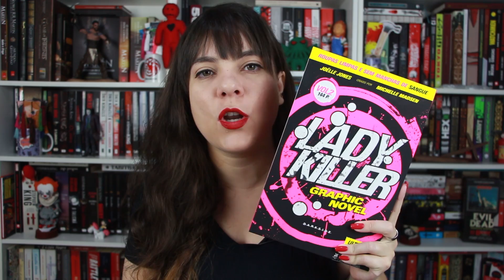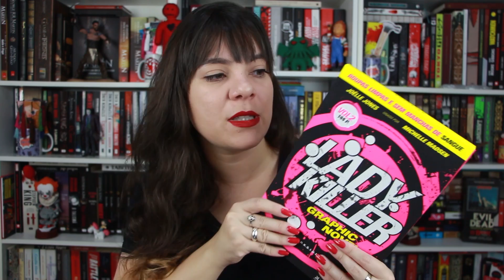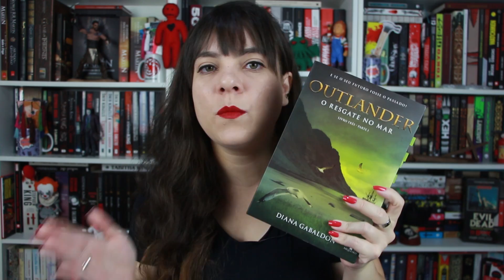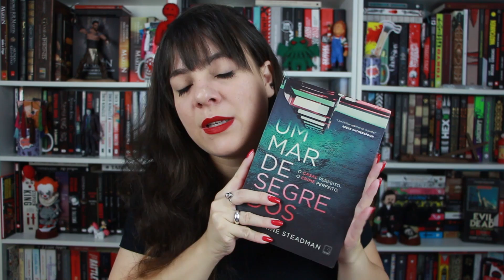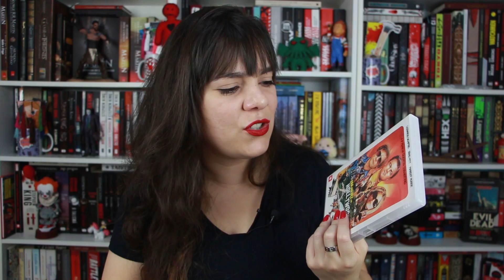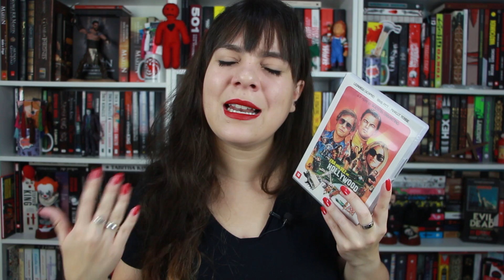Resumo do Mês: Fev 2020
Resumo do mês de Fevereiro de 2020, com tudo que li e assisti nesse mês.

• Longe de casa
• The Dark Man
• Lady Killer
• Love Kills
• A garota do lago
• Outlander - o resgate no mar
• Alice no país das maravilhas
• Um mar de segredos

♥ CAIXA POSTAL

Samara Pimenta
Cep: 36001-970